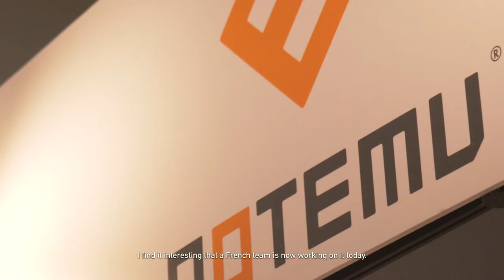Streets of Rage 4 Behind the Tracks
The world's greatest line up of VG Music composers has been revealed!

Streets of Rage 4's OST will include:
• Yuzo Koshiro (SoR1-3)
• Motohiro Kawashima (SOR2&3)
• Yoko Shimomura (Street Fighter 2)
• Keiji Yamagishi (Ninja Gaiden)
• Hideki Naganuma (Jet Set Radio)

Social Links!